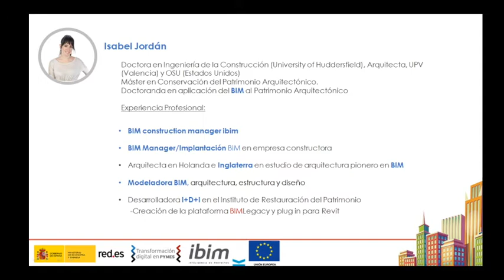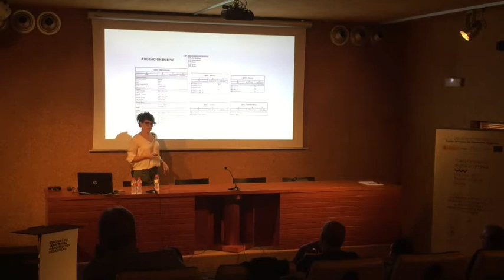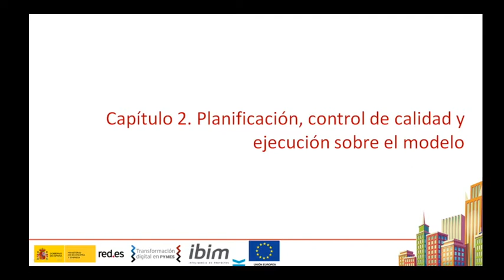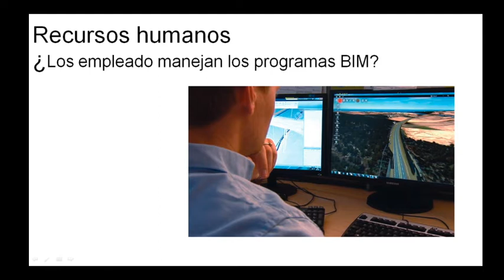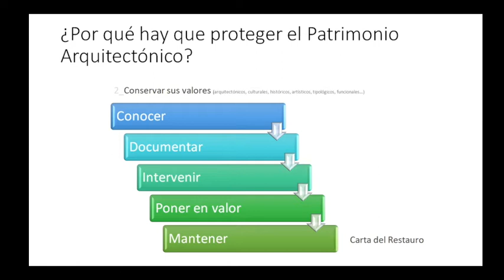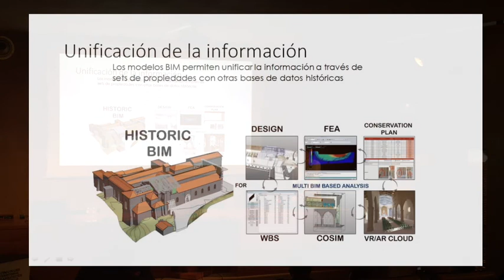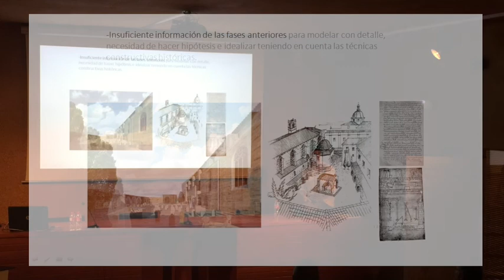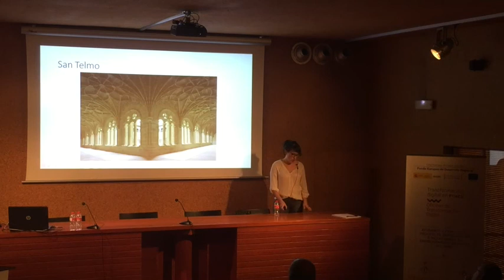OTD-CTAC Jornada Digital 12. 29/10/19 BIM en fase de construcción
BIM en fase de construcción.
1. Mediciones y presupuestos
2. Planificación, control de calidad
3. BIM para edificios existentes
Ponente: Isabel Jordán